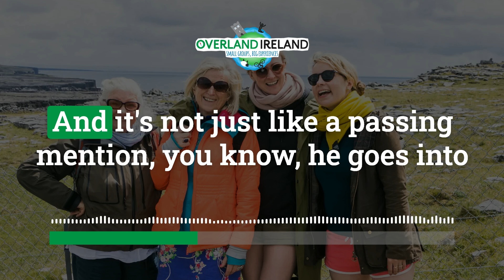Full Irish Tour Conversation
This is an example video using NotebookLM.

I have been experimenting with a new AI tool called NotebookLM from Google. I used it on a tour as an example and I have to say, I am pretty impressed with the results.

Basically this is a way to upload content and generate an AI conversation around it. It's still in beta but the results are already amazing.